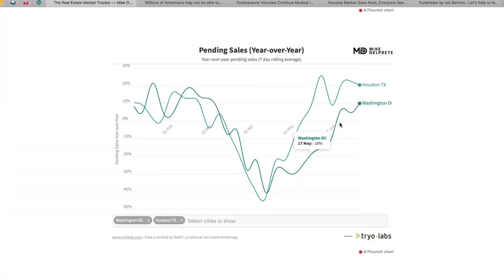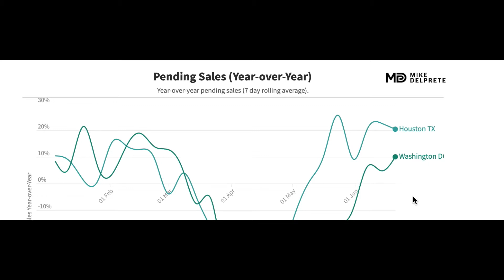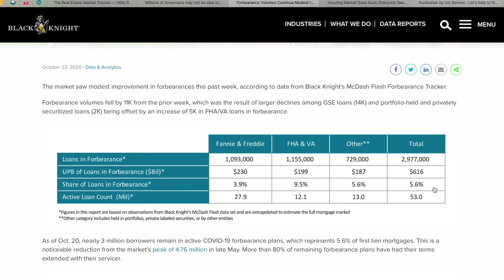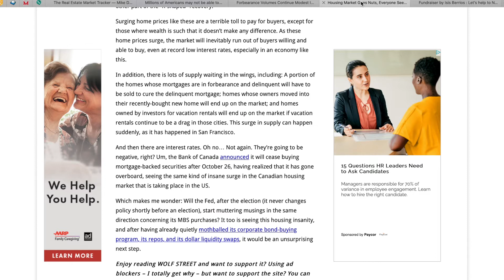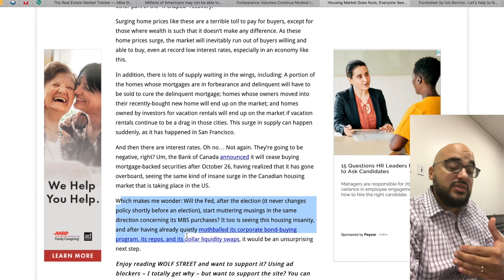Houston Home Prices Going All The Way Up. Here's why...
4th quarter real estate prices are headed up because of the low supply and high demand for homes but there are threats coming down the pike.  Rates, forbearance, and evictions may threaten the market in 2021.

GoFund Me for Nirka Feliz... Thank you so much!